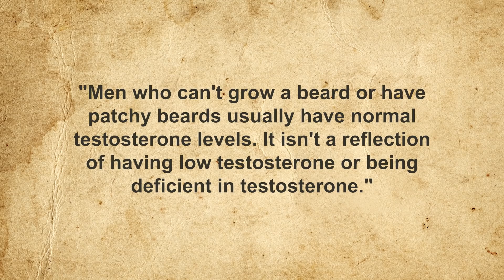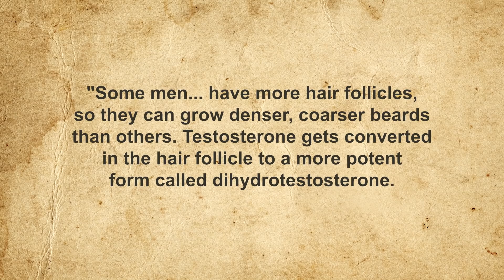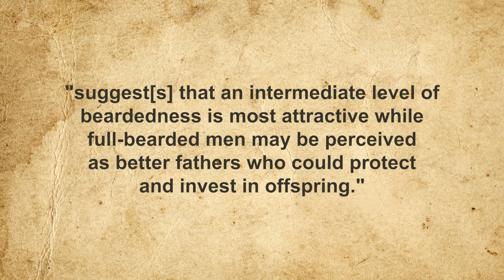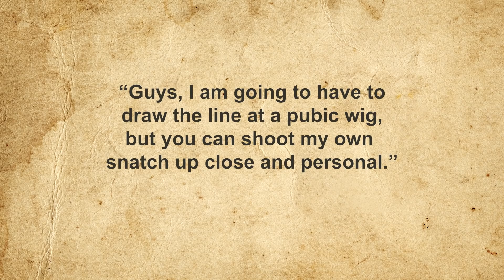Do Beards Really Grow Faster in the Winter?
Thanks to Dollar Shave Club for sponsoring. to get your first starter set for $5. After that, full price products will ship at regular prices.

More from TodayIFoundOut:

Is It True Women Retain the DNA of Every Man They've Ever Slept With in Their Bodies?

That Time a Guy Cornered the Liquid Soap Market by Sneakily Buying Every Hand Soap Pump in the World

In this video:

A commonly touted notion is that your hair will grow faster, be thicker, and otherwise naturally longer in the winter time thanks to the supposed evolutionary benefit to help keep you warm in the colder months. But is this actually true? And what about beards?